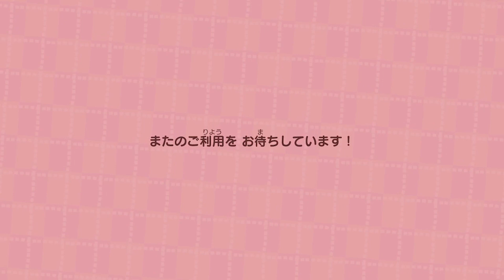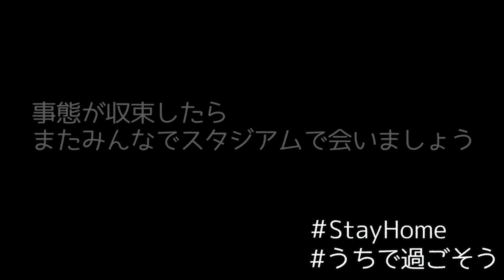【あつ森】‹ID公開›ジュビロ磐田ユニを作ってみた！！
あつまれ！どうぶつの森でジュビロ磐田のユニフォームを作ってみました！！
どう森シリーズは初プレイなのでID公開できるようになるまでに結構時間がかかってしまいました。。。

サッカー好きだよ！Jリーグ好きだよ！ってみなさん、もし良かったら私が作ったユニフォームを着てみてください！
そしてTwitterなどで着てみましたって送って貰えると私がとても喜びます。
こんな状況でなかなかサッカーが楽しめませんが、少しでもみなさんにJリーグな気分を味わってもらえると幸いです。

実際のジュビロ磐田のユニフォームはこちらからご購入ください（作ったのと見比べてみてね）

Twitterで動画更新情報やライブ配信情報などを発信してます！（相互フォローじゃないとDMは受け取らない設定にしてます）
nanaも始めました！私の歌声に興味があればチェックしてみてください

使用機材などはチャンネル概要欄に書いてありますので、興味があればそちらからご確認ください！